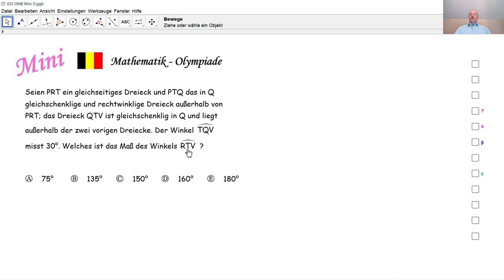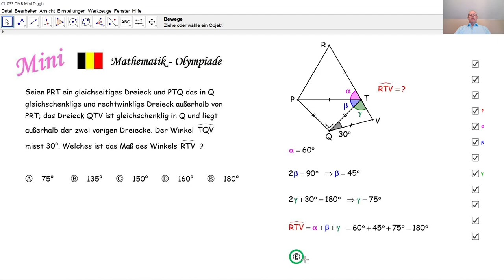Mathematik-Olympiade Mini 033